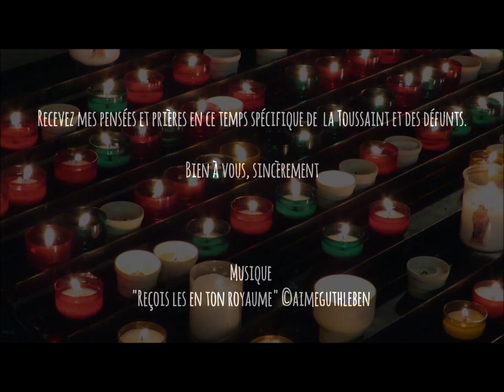Pour le jour de la Toussaint et de prière des défunts.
En ce jour de la Toussaint et prière pourles défunts, recevez mes pensées les plus sincères, puisse chacun de vous, trouver espérance en ces lumières, bougies et cierges.

Empfange an diesen Tagen meine aufrichtigsten Gedanken, möge jeder von euch in diesen Lichtern, Kerzen, die Hoffnung  finden.

On this day's, receive my most sincere thoughts, may each of you, find hope in these lights, candles...

Montage   Windows Mowie Maker /  Magix Video Deluxe

Novembre 2019